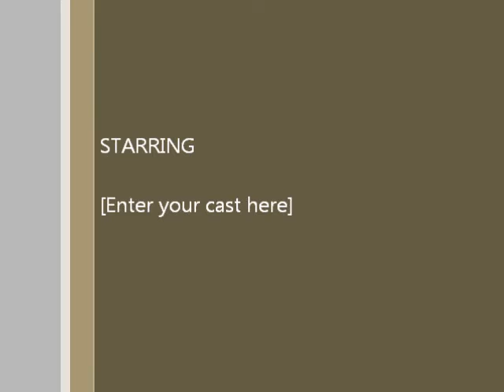Amirah Performs a Tribal Fusion Drum Solo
Amirah performs two original choreograpy's at the Shakin for a Cure 2 Fundraiser for Cystic Fibrosis in Fall River, Mass.